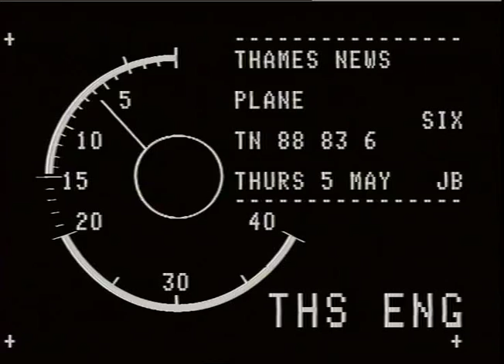CHARITIES: Aircraft Stunt:'Womans National Control Cancer Campaign THAMES NEWS - 5.5.88 - PLANE: ST